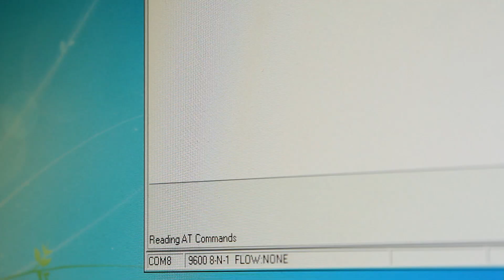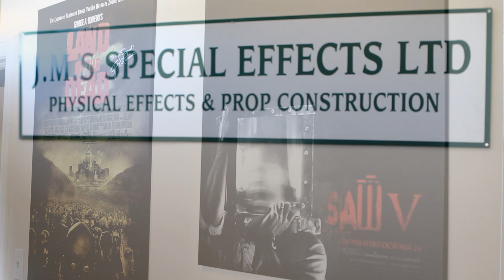OCE Discovery 2011 Video Contest -- Technology for Physical Special Effects -- Georgian College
Technology report and development for physical special effects via Brodie Spaull @ Wartower Productions, JMS Special FX, Georgian College. Video Competition with Ontario Center for Excellence Discovery2011.